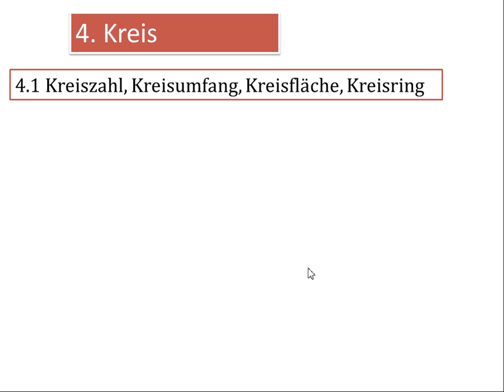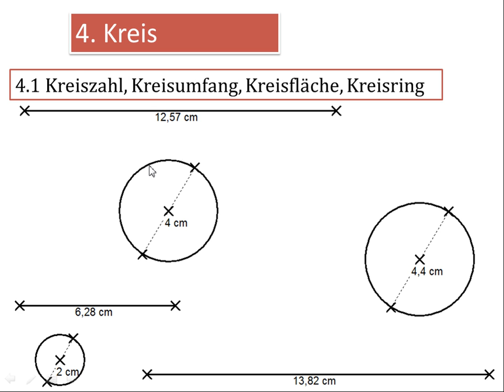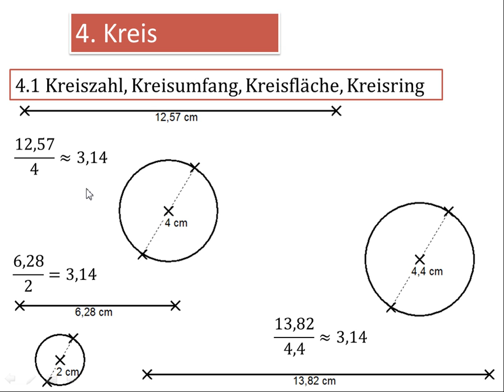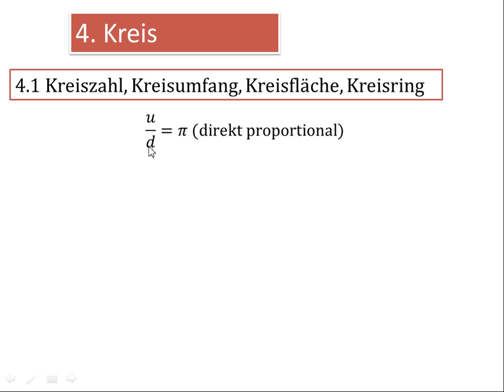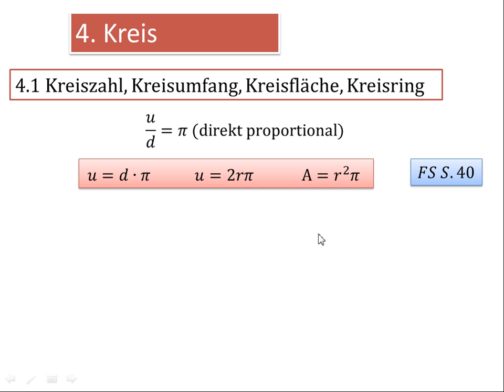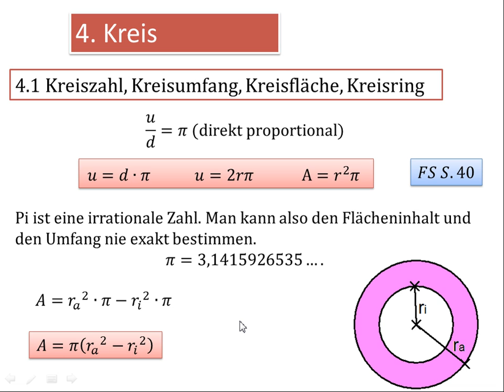4.1 Kreiszahl, Kreisumfang, Kreisfläche, Kreisring